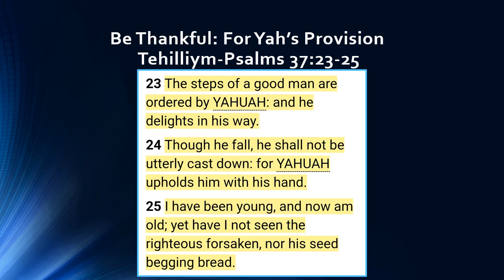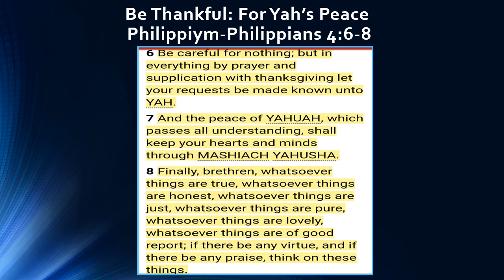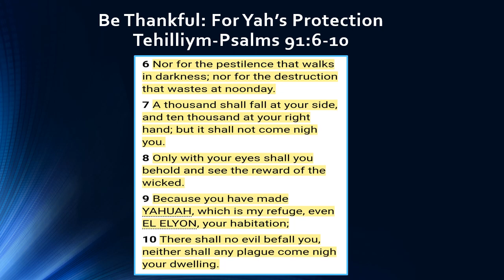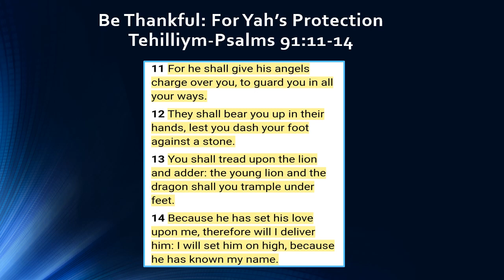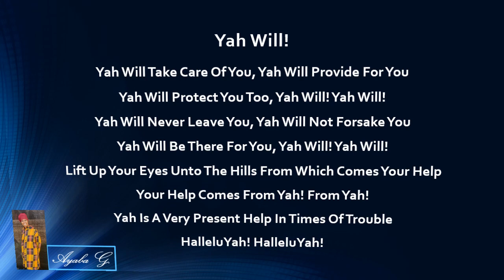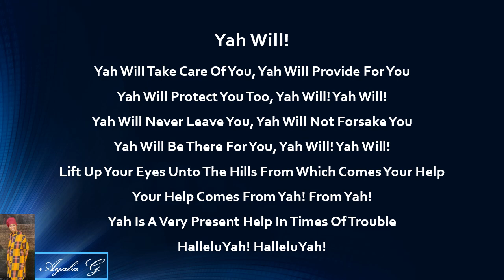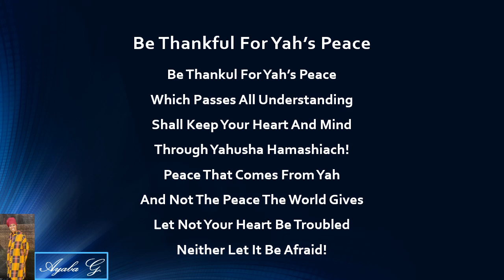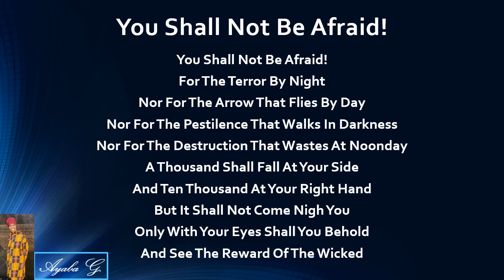Life Lessons: What Have You Learned? #2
The importance of being thankful for Yah's Provision, Peace, and Protection.

Scriptures:
Psalms 37:23-25
Philippians 4:6-8
Psalms 91

Songs:
Yah Will
Be Thankful For Yah's Peace
You Shall Not Be Afraid